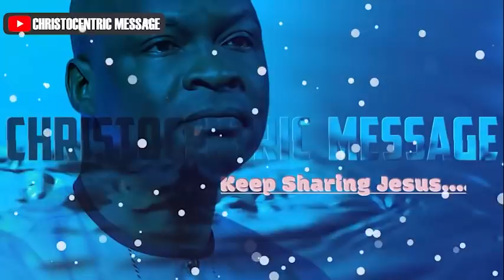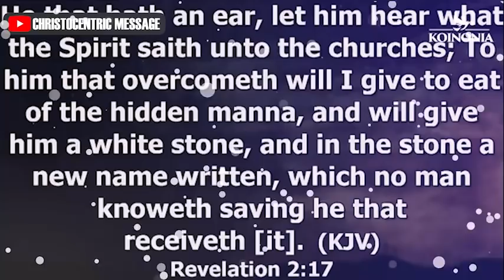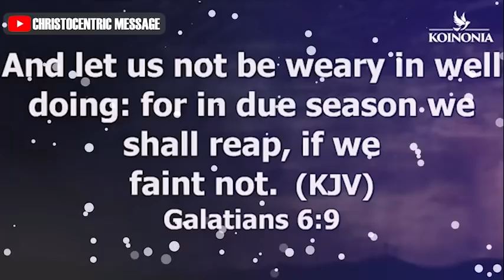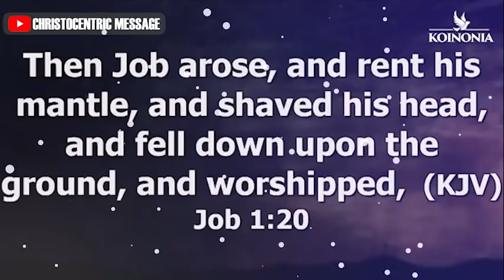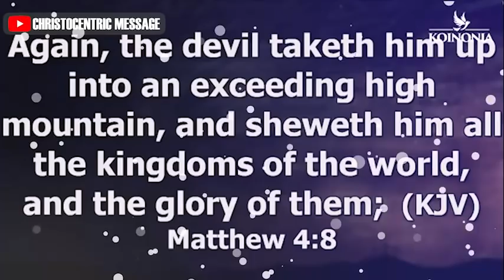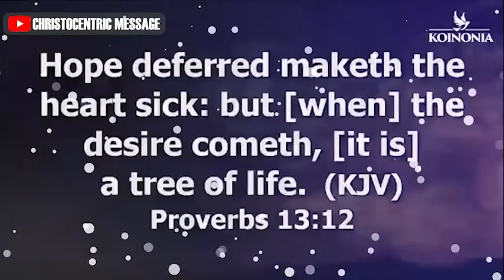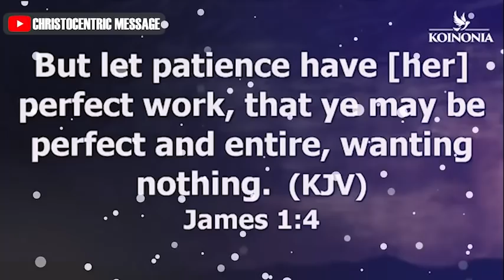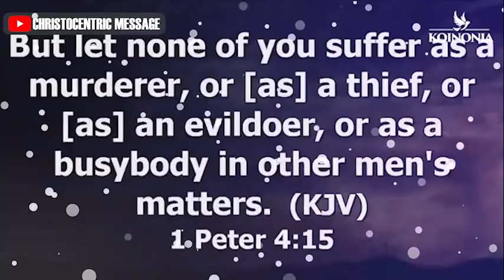[WATCH THIS] YOUR LIFE WILL NEVER BE THE SAME - APOSTLE JOSHUA SELMAN 2022